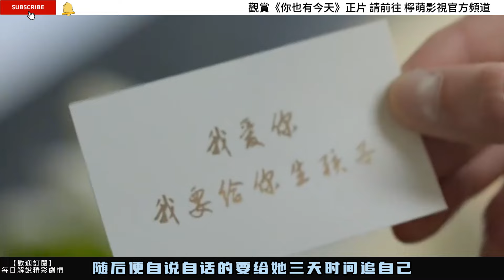成瑶钱恒激情热吻欲罢不能，钱恒放话用三天要媳妇追自己，成瑶直接跑去相亲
欢迎观看正片
官方播放频道：柠萌影视官方频道